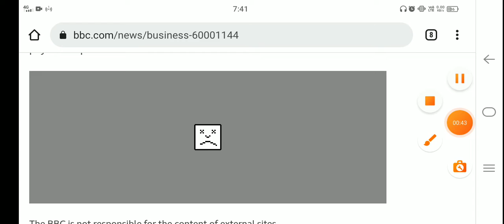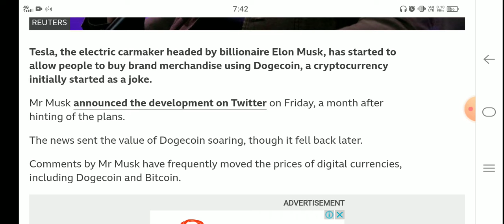🚨Doge Coin Today News💫Doge Coin Urgent Update 2022 💰 Crpto News Today 🔥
dogecoin today,
doge coin today news,
doge coin today update,
dogecoin today hindi,
dogecoin today price,
dogecoin today news hindi,
dogecoin today live,
dogecoin today prediction,
dogecoin today news tamil,
dogecoin analysis today,
dogecoin analysis today hindi,
dogecoin technical analysis today,
dogecoin chart analysis today,
dogecoin price analysis today,
about dogecoin today,
doge coin kab badhega today,
buff doge coin today,
baby doge coin today news,
baby dogecoin today,
buff doge coin today news,
baby doge coin update today,
baby doge coin update today tamil,
baby doge coin update today hindi,
should i buy dogecoin today,
when to buy dogecoin today,
can we buy dogecoin today,
dogecoin buy or not today,
buy or sell dogecoin today,
crypto news today dogecoin,
cryptocurrency news today dogecoin,
dogecoin crashing today,
dogecoin coin news today,
cryptocurrency dogecoin today,
dogecoin dump today,
dogecoin down today,
dogecoin news today samjha do bhaiya,
dogecoin dropping today,
daddy dogecoin today,
dogecoin news today mike davis,
dogecoin today news,

dogecoin today update,
dogecoin event today,
dogecoin news today elon musk,
dogecoin news today english,
baby dogecoin news today english,
elon musk dogecoin today,
elon on dogecoin today,
dogecoin news today final stand,
prediction for dogecoin today,
dogecoin falling today,
dogecoin future today,
dogecoin good news today,
dogecoin news today hindi,
baby doge coin news today hindi,
dogecoin latest news today hindi,
dogecoin news today hindi live,
dogecoin prediction today in hindi,
dogecoin news update today in hindi,
dogecoin today in hindi,
dogecoin news today in hindi,
dogecoin news today in telugu,
dogecoin news today in tamil,
dogecoin news today india,
dogecoin price today in india,
dogecoin news today in urdu,
dogecoin news today kannada,
dogecoin latest news today tamil,
dogecoin latest update today